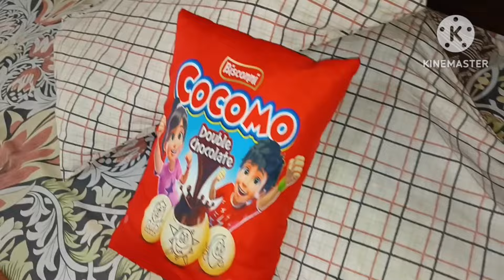how to clean house without helper|home cleaning tips and tricks|durrani family vlogs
Description

🌹My Daily Cleaning Routine💁‍♀️Everyday Habits For A Clean Home🏡ho